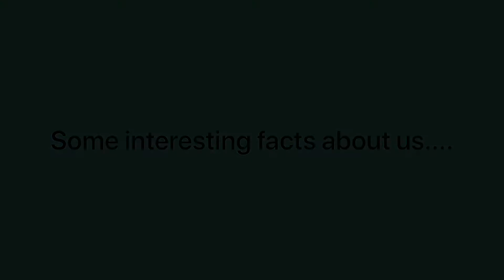Our MEND Team 2020